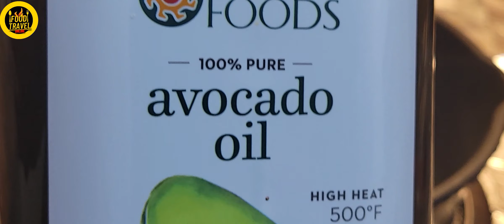Crispy Fried Chicken Tenders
Crispy Fried Chicken Tenders recipe:
Ingredients:
Chicken Breasts - 2 lb
Salt - 1 tea sp
Black pepper - 1 tea sp
Meat tenderizer - 1 tea sp
Garlic powder -1 tea sp
Onion powder - 1/2 tea sp
Soy sauce - 2 tea sp
All-purpose flour - 3 cups
Baking powder - 2 table sp
Oil for frying -Avocado Oil

Procedure:
Cut Chicken into strips. Best way to cut the chicken breast against the grain, which gives you shorter muscle fiber, making meat more tender. Use a sharp knife to cut strips.
Add salt & black pepper.
Add garlic and onion powders and soy sauce. Refrigerate for 6 hours.
Mix all-purpose flour and baking powder to coat the chicken.
Coat marinated chicken with flour and then dip in water to remove excess flour. Again coat with flour by pressing meat gently into the flour and rotating in a clockwise or anticlockwise direction. The beautiful coating could be seen on the chicken which gives it a wonderful crisp.
You can freeze them for 3 weeks. Fry on medium flame till golden brown.
Serve hot with jalapeño sauce.